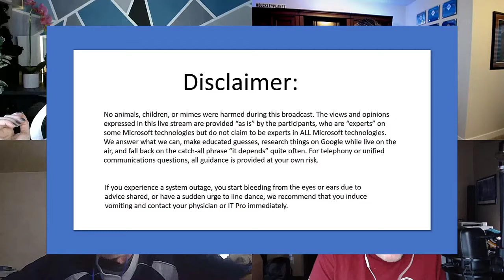Microsoft Community Office Hours -- Episode 58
Microsoft MVPs and community experts AMA (Ask Me Anything) on Microsoft 365 and Microsoft Office tools and services. Recorded on May 3rd, 2021 with Christian Buckley, MVP+RD (@buckleyplanet), Tracy van der Schyff, MVP (@tracyvds), Hal Hostetler, MVP (@TVWizard), Mike Nelson, MVP (@mikenelsonio), Mark Rackley, MVP (@mrackley), and Microsoft’s Neil Hodgkinson (@nellymo).

In this episode, we covered the following topics:

The official show disclaimer before we get started [3:24]
Christian tries to trick Tracy into sharing something with the world that she doesn't want to share [3:42]
Christian then shares a story about how he has caused mental angst (wrapped in love) with his children [4:30]
Mike kicks off Microsoft Message Center...just as Mark joins the panel [7:06]
Presenting in Teams via PowerPoint Live has a long list of pre-requisites  [8:21]
Public preview of tools to migrate from Google Workspace to M365 [12:25]
All Whiteboard storage is now in OneDrive for Business by default [16:13]
You can now access/sync Office files via your mobile device (and eat up all of your phone storage) [18:41]
Mike discovers Config.Microsoft.com [20:37]
I'm able to record a PowerPoint presentation on Microsoft Teams but my video isn't getting recorded simultaneously [28:25]
Why is it that I can add guests to my Team/Channel in Teams, but to communicate/chat they need to switch organizations? [32:08]
On the topic of tenant-switching on Teams, has anyone tried using a mobile emulator on the desktop? [35:05]
Can you setup Teams breakout rooms before a meeting starts? [42:54]
How can I get a link to SharePoint List's form that can be shared with public?  [44:23]
What is the process to migrate my PST file into Exchange Online without using 3rd party tools? [49:39]
What is the best way to notify me when people complete a task before inviting them to participate in a training session running in Teams? [52:51]

Why do I see a white screen when I log into Microsoft Teams?  [57:34]
How do you restart/bounce your Azure components/clusters/VMs? [59:35]
Is it possible to embed an HTML5 preview file on modern SharePoint? Link and link. [1:01:42]
How do I upload data from a URL to a Blob Storage location?  [1:08:12]
How can I automatically send an image taken with a camera control in PowerApps to the attachment field of Approvals through Power Automate? Christian will take as homework, but Neil provided this video link [1:11:43]
My non-profit company is using Microsoft Teams and needs to set up 2 different departments on 2 additional tenants. Can all three be managed by one admin? [1:14:08]
Why is it that a lookup column can be edited in SharePoint list's form, but cannot be edited in the SharePoint mobile app? Link and link [1:22:41]
We're creating a "discussion forum" team with channels for employees to discuss specific applications (i.e., Teams, OneDrive, etc.). Has anyone set up a discussion forum in Teams for their org and have advice on how to set it up for success? Also, our org does not have Yammer. [1:23:49]